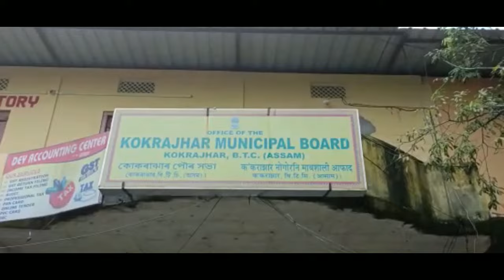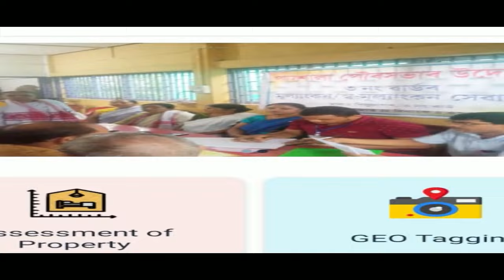काजोलगाव इउ एन ब्रह्म फरायसालिमायाव सानब्रैनि हाबाफारिजों " बिजाब मेला" बेखेवदों।